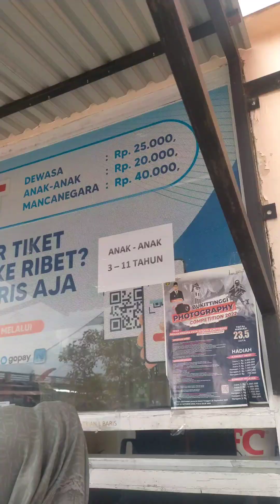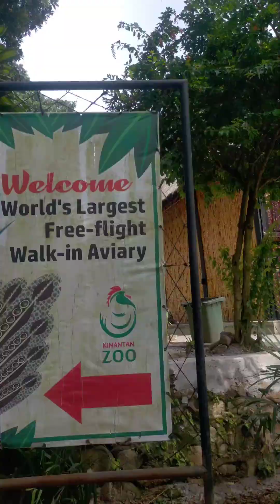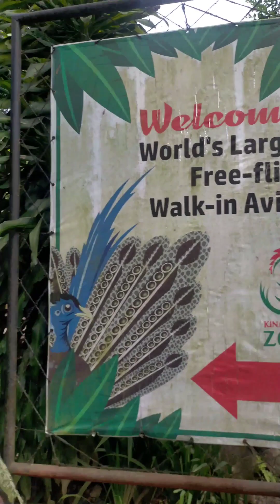A Day in My Life✨✨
Hai teman-teman.
Selamat datang di channel umma Zaid & Zabbib

🌸Link shopee🙏